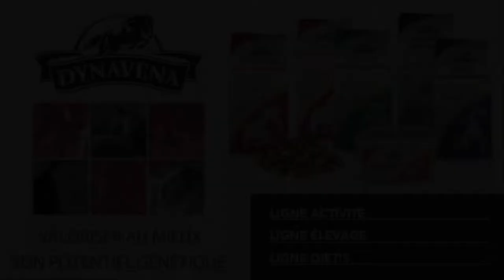Lot 43 - M14 par SPIDER FLIGHT et SANTALISA